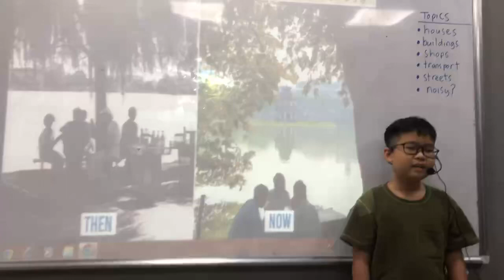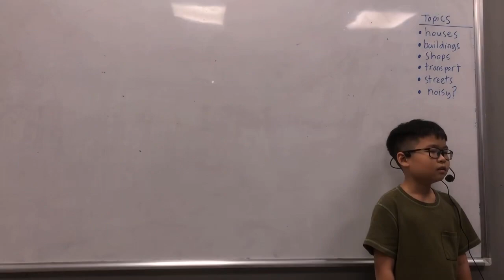CEC Timescity_TC-E3L-2303_School trip 3_Minh Hiếu